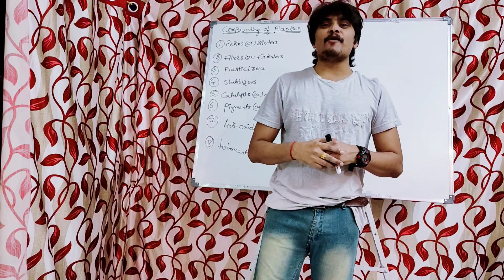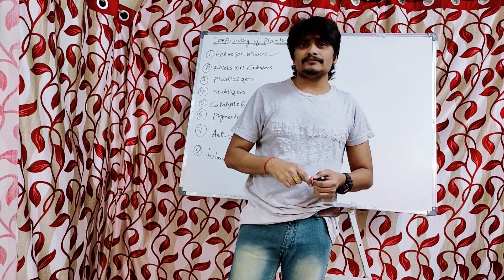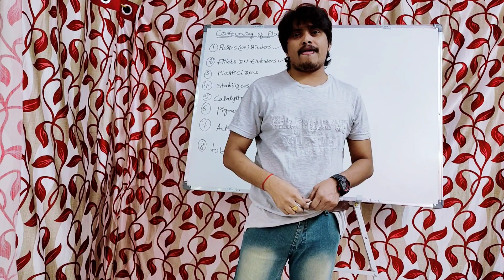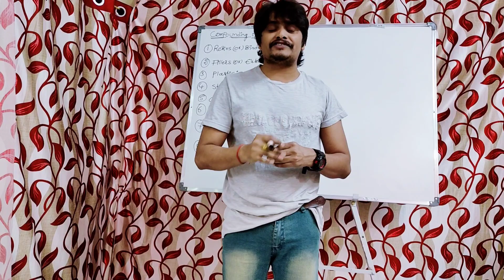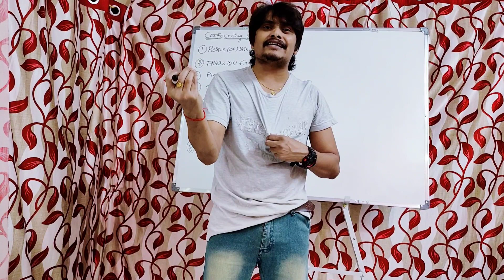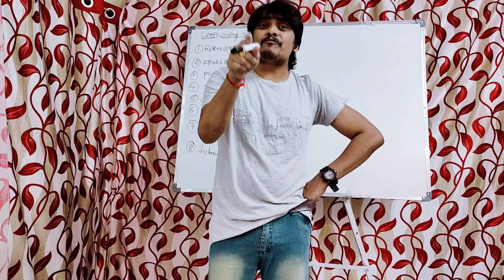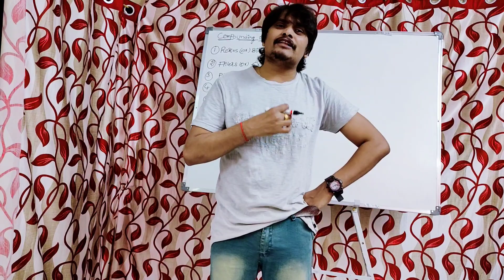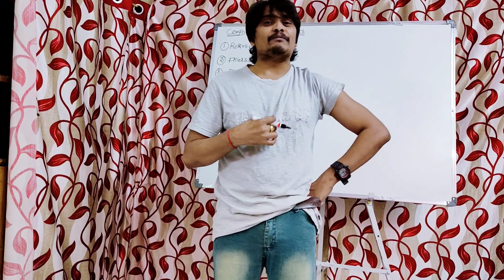Polymers: Compounding of Plastics/Engineering Chemistry/Applied Chemistry.